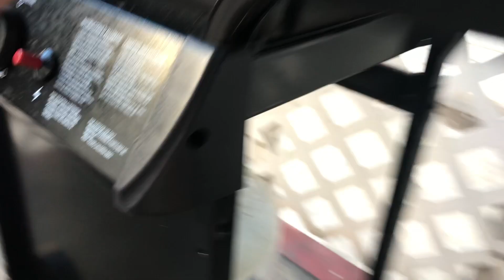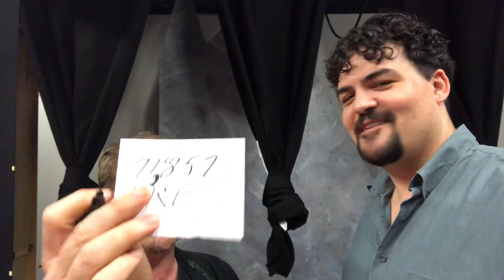Episode 1 - Thanksgiving | What We Do When We're Dark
Welcome to the first episode of What We Do When We're Dark, a vlog about the lives of two Los Angeles-based theatre artists, their venue, and the goings-on (and occasional hijinks) behind the scenes. This weekly vlog will highlight events and productions happening at the various StageCrafts properties, as well as share some of the fun things the owners do, both theatrical and mundane.

What do we mean by "dark"? Well, the TDF Theatre Dictionary tells us a playhouse (like studio/stage) is “lit” when there’s a show running in it—until the production shutters and the theatre is said to “go dark.” That’s almost never a good thing, at least as far as the building’s landlord is concerned. With luck, it won’t be long until a new show loads in and the theatre is lit again.

For the context of this vlog, "dark" means any time a performance or an event is not actually in progress on our stage, and our goal is to answer  the burning question "what happens in The Room Where It Happens when there's nothing happening?"

In this episode, Jenn and Greg host Thanksgiving on the stage at studio/stage, celebrating the holiday with friends from the LAThtr community!

Theme music "Fun Kids Club" by Michael Gordon Shapiro used with permission.

For more information about Gregory Crafts, check out his official